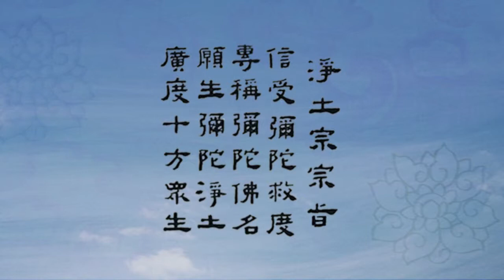净宗法师《佛说阿弥陀经》 第83讲（少善不生论（二））